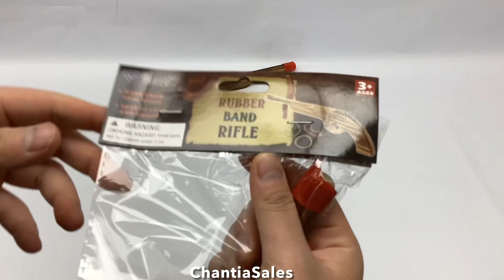WOODEN RUBBER BAND GUN LONG BARREL (18/DISPLAY) TM-3773